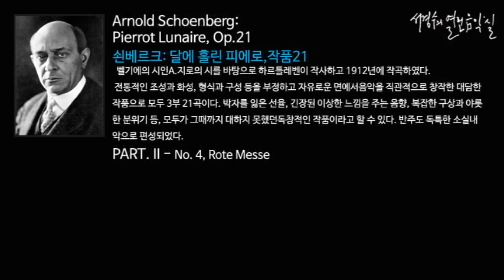Schoenberg: Pierrot Lunaire, Op.21 PART. II No. 4, Rote Messe_‘서경수의 열린 음악실’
쇤베르크: 달에 홀린 피에로,작품21 Pierrot Lunaire, Op.21/